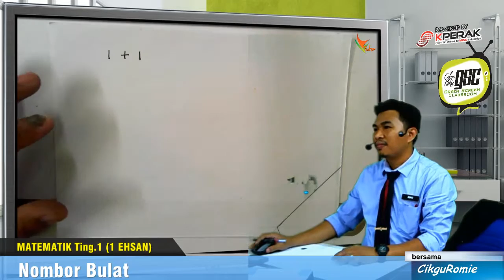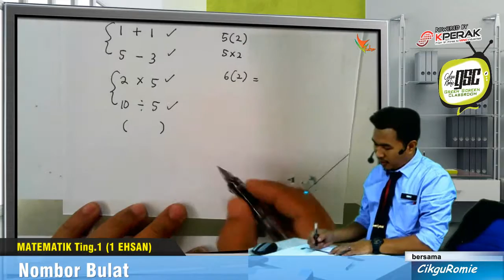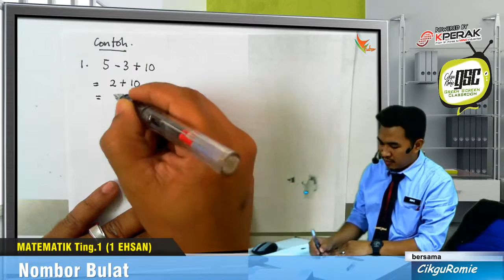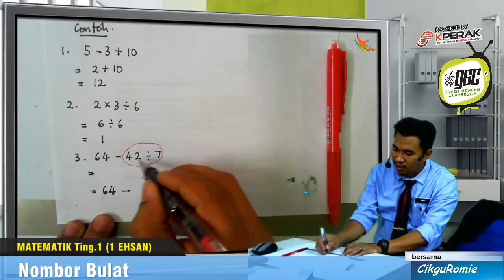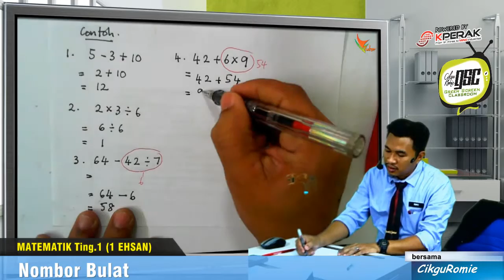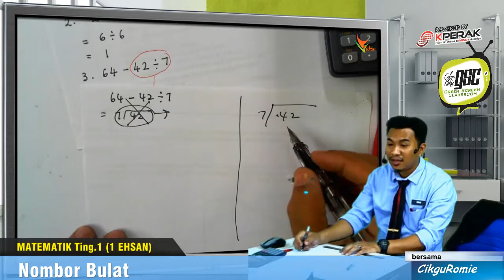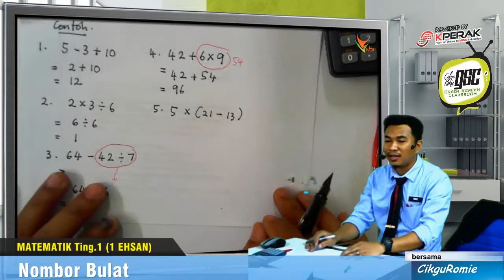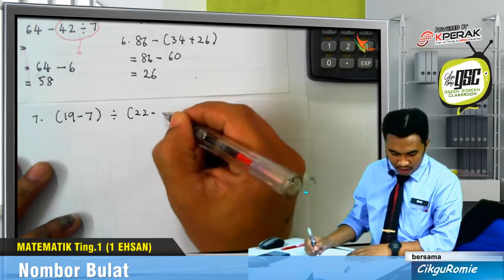2016 05 1EH Operasi Gabungan 1